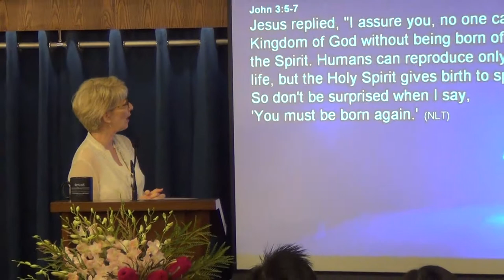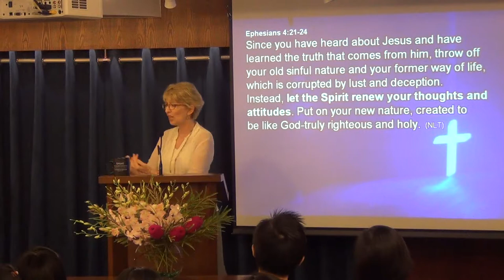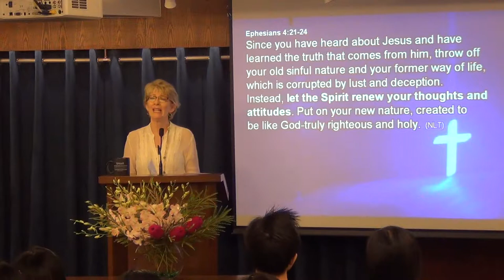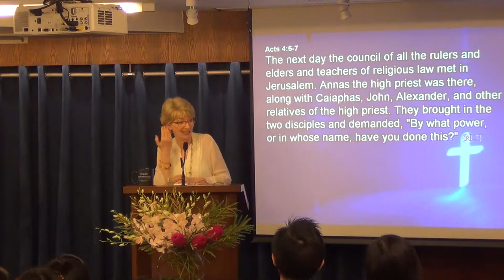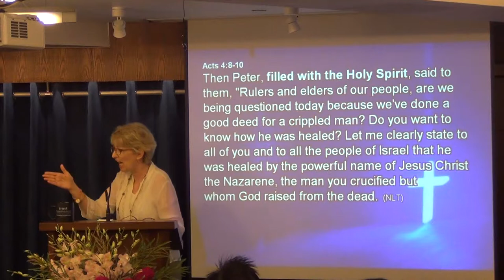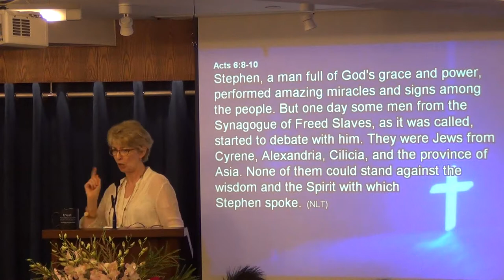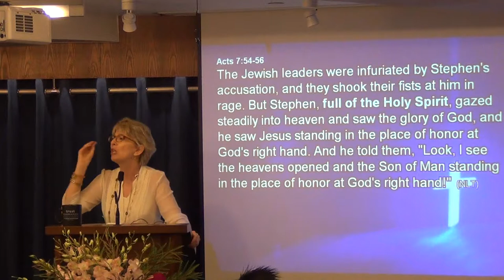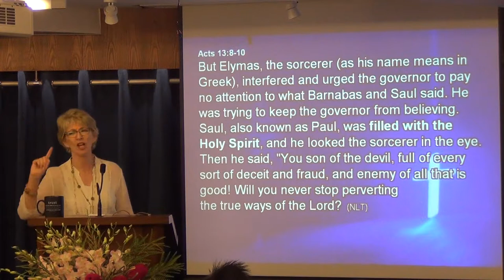Are You Satisfied With Your Experience? - Part 3 (Final)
In this message, Pastor Jennifer continues the final part to encouraging the congregation to pursue a deeper relationship with the Holy Spirit.